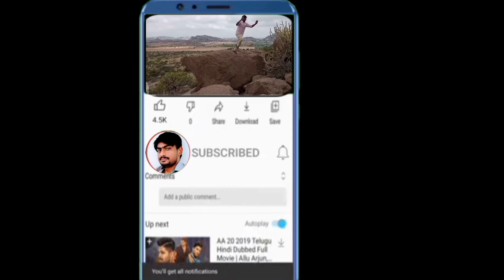Srisailam padayatra|. ನಂಗೆ 60 ವರ್ಷ ಆದ್ರೂ ಬರ್ತೀನಿ ಕನಪ್ಪೋ.....!|jayarama village vlogs